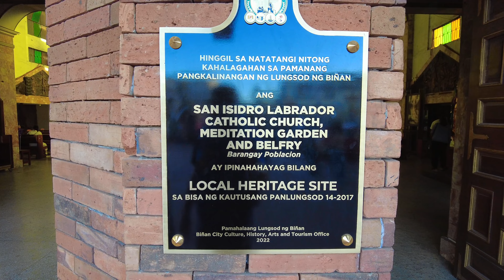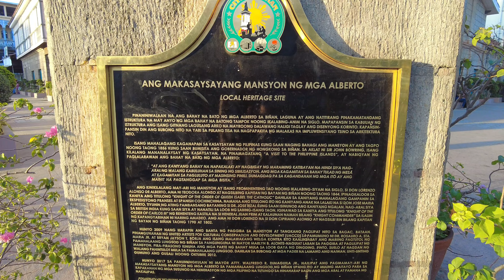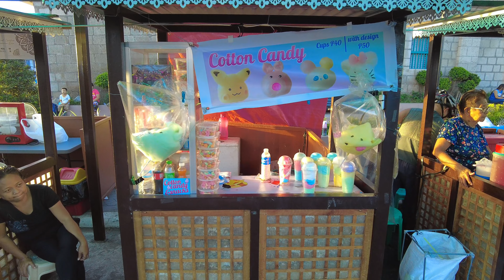This is City of Binan Laguna Now